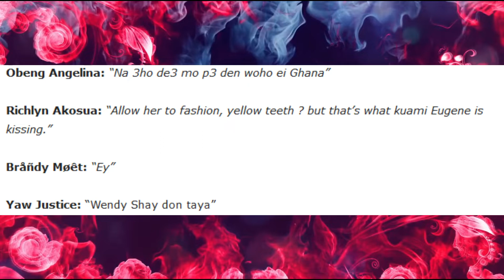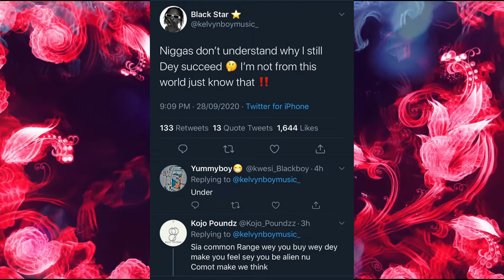Yaa Jackson shows her b00b$ on social media + Kwesi Arthur to feature Laycon on new song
Kwesi Arthur has finally agreed to feature Laycon on his next song. Yaa Jackson shows Ghanaians her goodies as Wendy Shay's yellow teeth gets fans talking